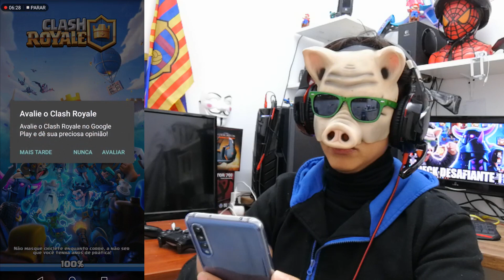DECK PRA SUBIR PRA LIGA MESTRE 1 E 2 CLASH ROYALE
🐷🎮Canal do Porcao Games é um canal de gameplay e com memes e muita zueira  :D , venha fazer parte de nossa turma🐷🎮

🎮LINK 🕹

                  🐷COMPRA E VENDA DE JOGOS BARATOS🐷

Então pessoal esse foi o video de hoje espero muito que tenham gosta desse video,como sempre
para todos seus amigos , e muito importante beleza gelera.Um Forte Abraço !